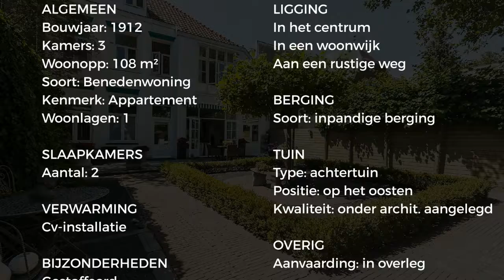Koopappartement: Herenstraat 44, Rijswijk